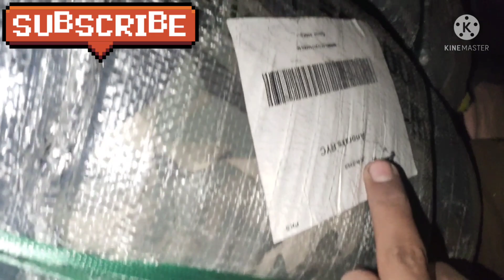Sher Shah UK Direct A+Quality Man Anorak Bandle | Men Winter Zipper Jakets Bandle | Price RS 85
My name is Abdul Ghaffar Im from Karachi subscribe to my Chanel For more leatest videos Sher shah Importe UK Direct A+Quality Man Winter Anorak Bandle Men Winter Zipper Jakets Bandle Price RS 85